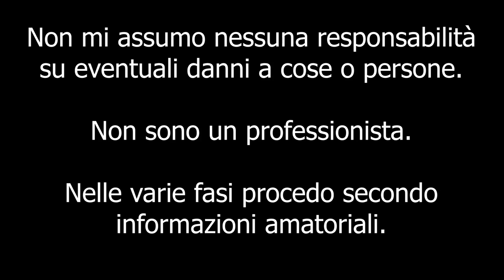Smontaggio Pulsantiera Alzacristalli + Restautro Pulsantiera Alfa Romeo MiTo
Ciao a tutti bombers e bentornati sul canale. Oggi ho deciso di portare un video sulla pulizia della pulsantiera e per fare ciò dobbiamo smontare pannello e pulsantiera stessa. Buona visione!